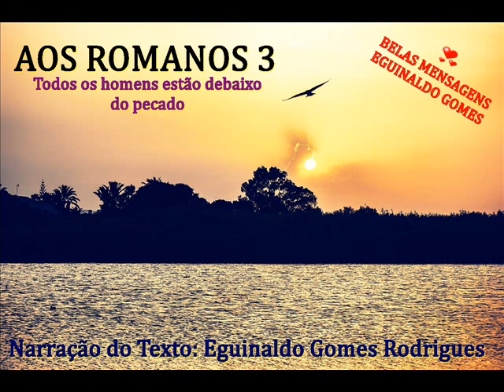AOS ROMANOS 3 - TODOS OS HOMENS ESTÃO DEBAIXO DO PECADO - PALAVRA DE DEUS